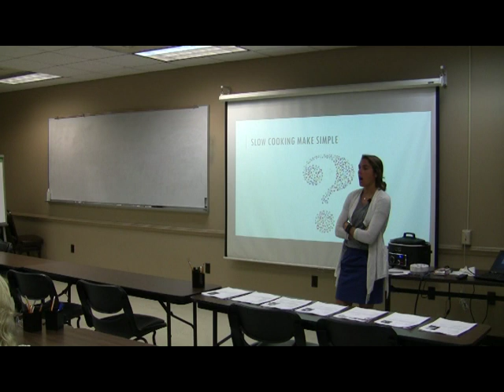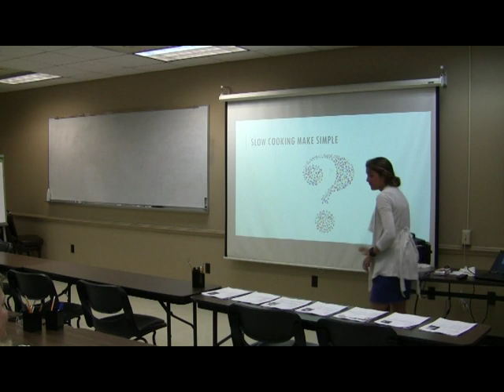Slow Cooking Made Simple Pt 2